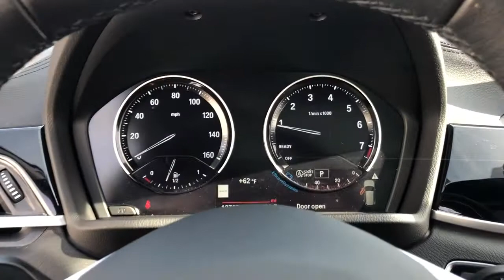2020 BMW X1 Northbrook, Hinsdale, Oak Brook, Glenview, Downers Grove, IL DG3033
Jet Black Used 2020 BMW X1 available in Downers Grove, Illinois at Perillo Bentley Downers Grove. Servicing the Northbrook, Hinsdale, Oak Brook, Glenview, IL area.
2020 BMW X1 sDrive28i X-Line Premium - Stock#: DG3033 - VIN#: WBXJG7C04L5P45493

- BMW NORTH AMERICA DEMO - ORIGINAL MSRP: $41,395 - FACTORY WARRANTY AND MAINTENANCE APPLY -